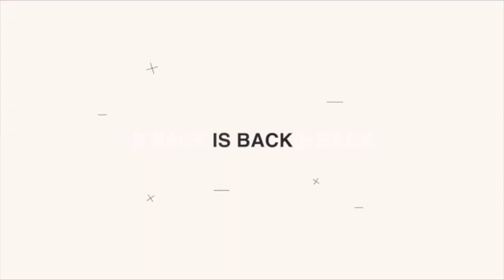The Muse | S01E02 Sweet Motherly Love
In this episode, the lovely ladies of The Muse give you some great tips on how to celebrate your mom, break down how to see health signs, and chat it up with their 1st guest.